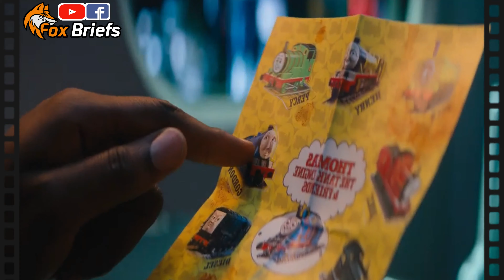5 Assassins Aboard A Bullet Train Try To Deceive & Kill Each Other (Bullet Train)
Name: Bullet Train 2022 @recapino
5 Assassins Aboard A Bullet Train Try To Deceive & Kill Each Other
On board the express train, 5 assassins try to deceive and kill each other, and exciting events and disputes occur between the 5 assassins.
While the train is moving, 5 assassins try to deceive and kill each other in order to win the grand prize.
Five assassins aboard a swiftly-moving bullet train to find out that their missions have something in common.
Today we have a recap of bullet train
Welcome back to fox briefs.

00:00 Welcome back to fox briefs.
00:30 movie started
02:00
03:28
04:35
05:40
07:35
10:18 movie end
Note - We Make Videos To Influence People To Watch These Movies Which Are Truly Hidden Gems To Entertain People.
This Video Is All About Explaining The Movie From Our Own Point Of View.
For The Explanation, We Have Used Most Of The Video Clips From The Movie For Better Understanding.